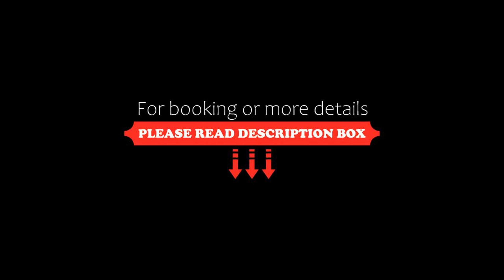Maritina Apartments, Ixia, Greece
About Property:
You're eligible for a Genius discount at Maritina Apartments! To save at this property, all you have to do is sign in.
Located in Ixia in the Rhodes Region, Maritina Apartments boasts an outdoor pool and views of the pool and the hotels garden. Rhodes Town is 6 km from the property.
All units feature a seating area. Some units have a terrace and/or balcony with garden views. All units include a kitchen fitted w...
Property Type: Hotel
Address: Sotiros Street 56 Ialyssos Rhodes, Ixia, 85101, Greece
Searching For
1. Maritina Apartments - Ixia - Greece
2. Maritina Apartments - Ixia - Greece Address
3. Maritina Apartments - Ixia - Greece Rooms
4. Maritina Apartments - Ixia - Greece Amenities
5. Maritina Apartments - Ixia - Greece Offers and Deals
Audio Credit:
Track Title: Subway Dreams
Artist: Dan Henig